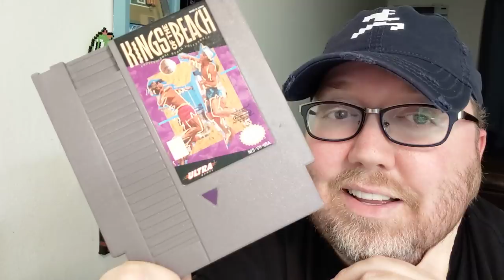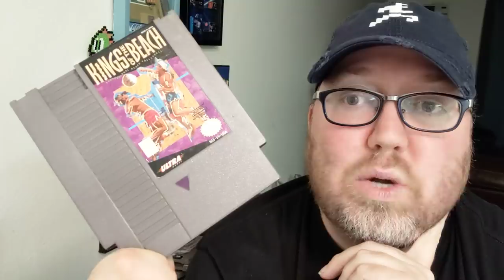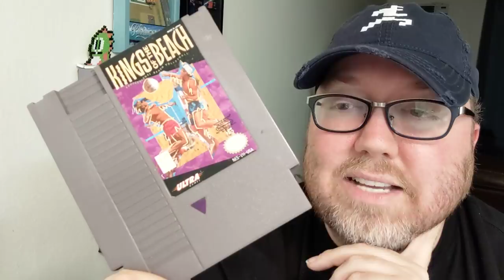Why Do Some NES Games have a Purple Triangle?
Especially if you're in the Pacific Northwest, you may have seen a NES game or two that have the little triangle below the label colored purple. Here's why.

Mailing Address (for unboxings or Open Cart Surgery)
John Riggs
4010 Summitview Ave